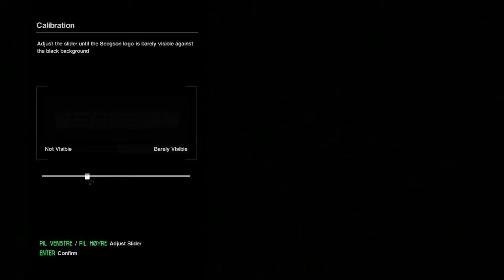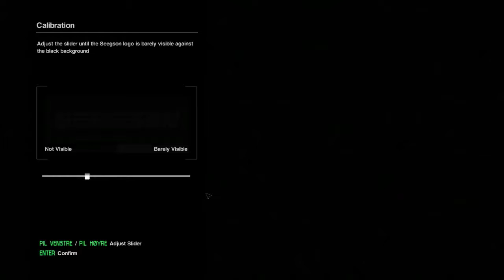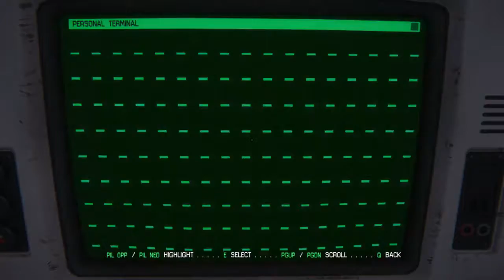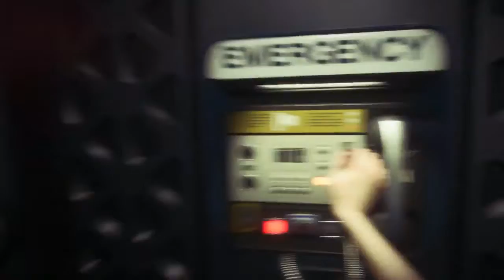ALIEN: ISOLATION | SPOOPY SPACE STATION | EP.1